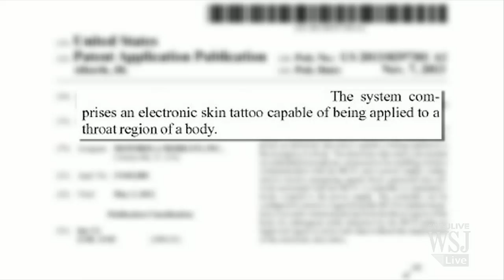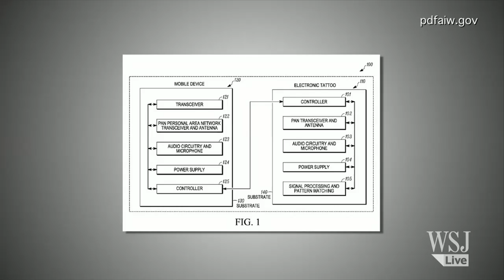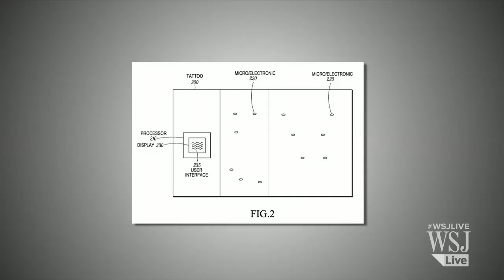Google's E-Tattoo: The Future of Wearable Tech?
Google filed a patent for a wearable electronic skin tattoo. Will this idea revolutionize how we interact with technology? Ryan Pamplin, BrandAds co-founder, joins digits. Photo: pdfaiw.gov.